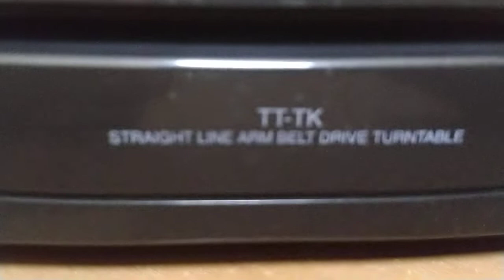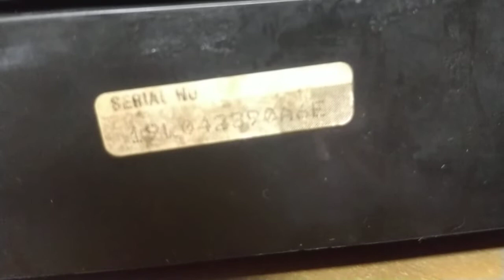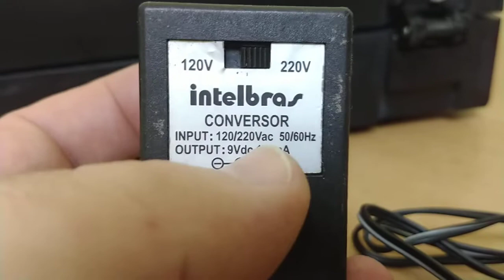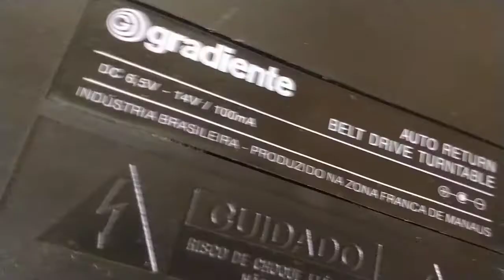Funcionamento Toca Discos Gradiente Strike TT TK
Abaixo segue o link deste aparelho na minha loja e-Shop no Mercado Livre:

Veja mais produtos em minha minha loja e-shop no Mercado Livre no link abaixo:

Ola a todos! Tenho produtos usados a venda que foram revisados com cuidado, atenção e carinho onde eu busco a restauração deles para ficarem o mais original possível como eram ao sair de fabrica.